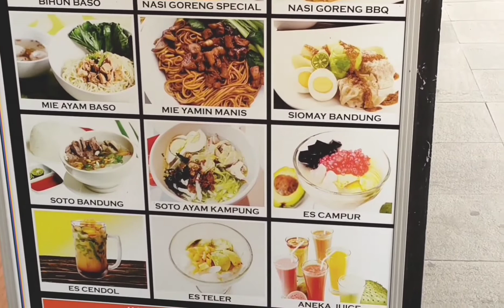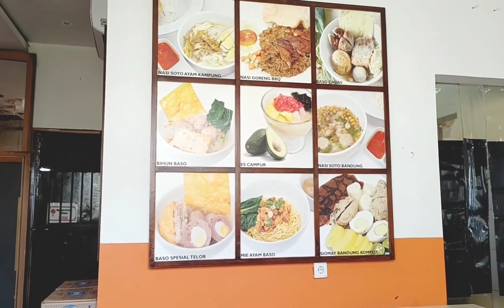"Baso malang OASIS" di Stasiun Pasar Senen, Jakarta#basomalang,@Ushter studio.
Baso malang OASIS, posisinya kurang lebih seratus meter dari pintu masuk stasiun Pasar Senen di sebelah kanan jalan..@Ushter studio.